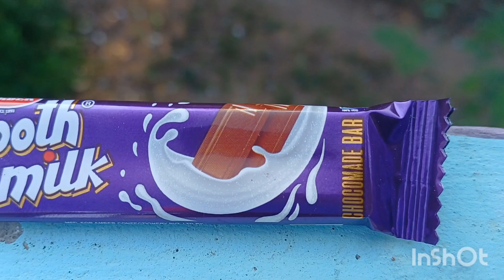Amber smooth milk chocomadebar review